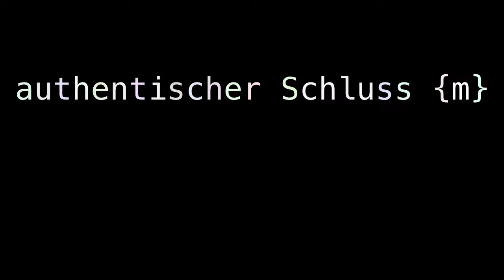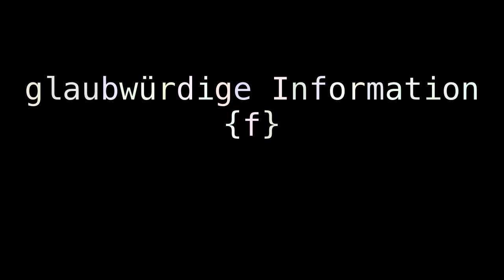Austropop authentic language